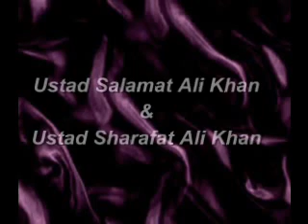Raag Marwa, Drut Gat & Tarana, Ustad Salamat ali khan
One can feel a true essence of Marwa!.